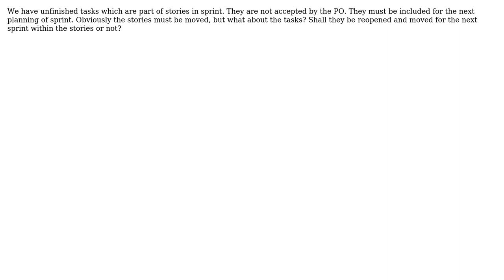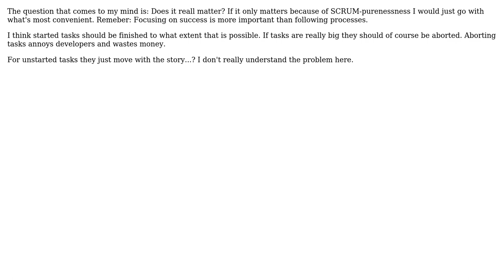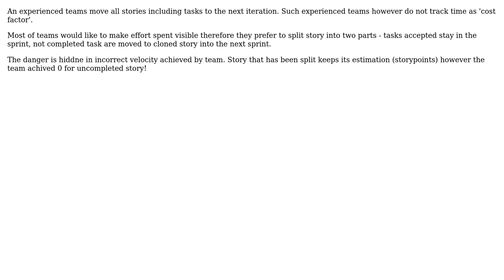Software Engineering: What to do with unfinished stories and tasks in SCRUM sprint? (4 Solutions!!)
Software Engineering: What to do with unfinished stories and tasks in SCRUM sprint?